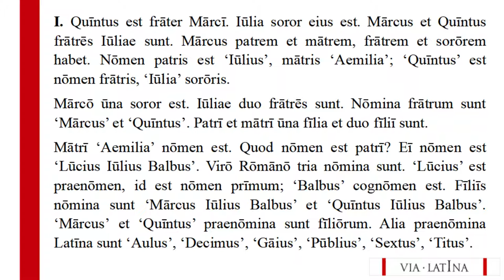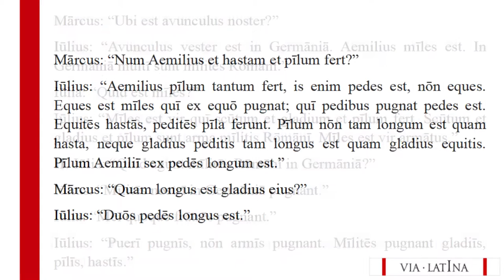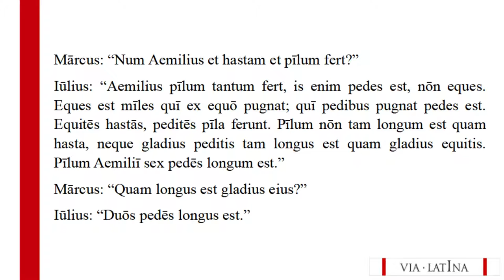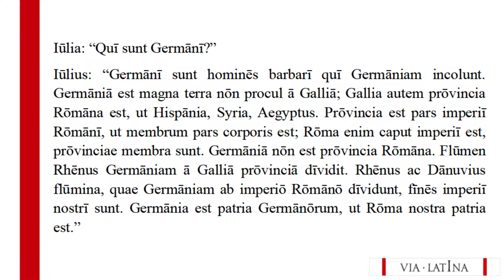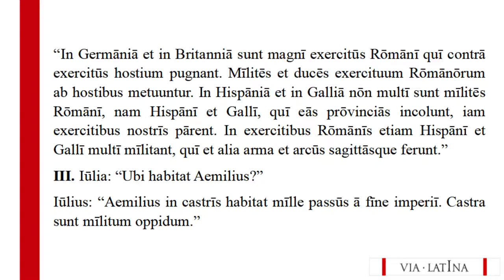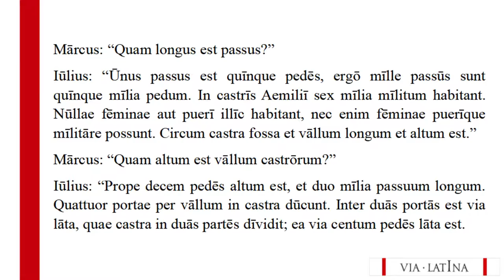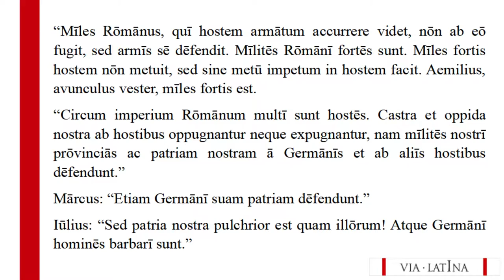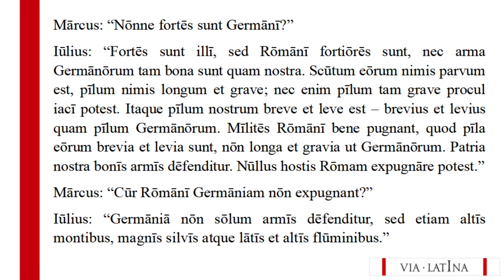LLPSI. Familia Rōmāna. Capitulum XII. Pronunzia italica / tradizionale / ecclesiastica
"Via Latina" propone una lettura del volume Lingua Latīna per sē illustrāta: Familia Rōmāna, di Hans Henning Ørberg, secondo la pronunzia italica, detta anche tradizionale o ecclesiastica. Pur essendo un corso nato nel contesto della pronunzia cosiddetta "restituta", è parso opportuno aggiungere, alle letture già presenti in Rete secondo quest'ultima, anche un'interpretazione secondo la pronunzia tuttora prevalente in Italia.
Con questa iniziativa non specialistica si vuole dare un piccolo contributo allo studio del latino secondo il metodo induttivo-contestuale (o metodo natura), nel quale anche il supporto audio può essere utile per rendere sempre più familiare lo splendido testo del professor Ørberg.
I volumi della serie Lingua Latīna per sē illustrāta sono pubblicati in Italia dalle benemerite Edizioni Accademia Vivarium Novum